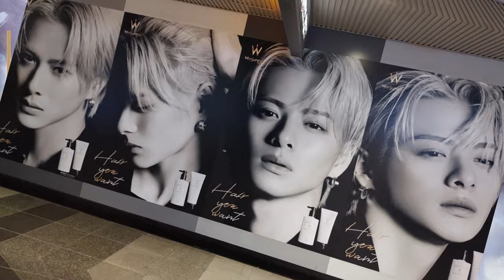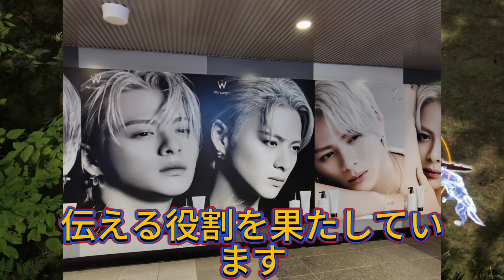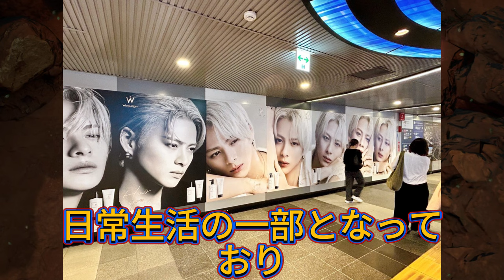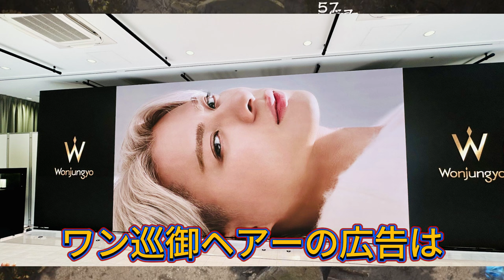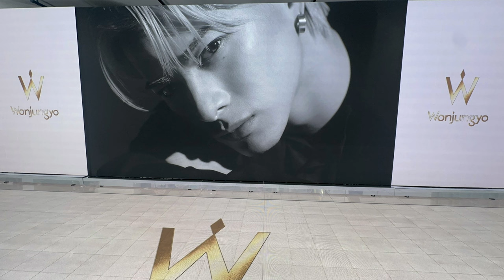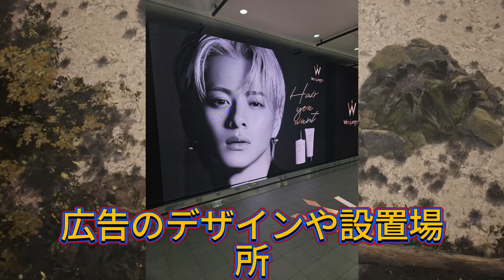【平野紫耀】平野紫耀のカリスマ炸裂！渋谷駅の巨大広告がファンの心を掴む理由。東京の新聖地誕生？平野紫耀のWonjungyo Hair広告が渋谷駅をジャック！